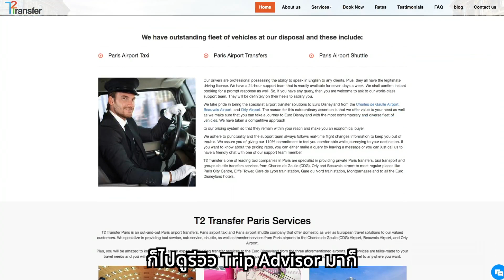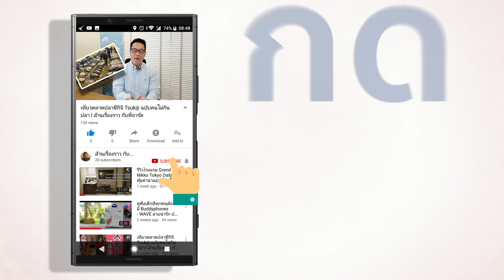วิธีเดินทางจาก Paris ไป Disney ฉบับสายเปย์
ใครมีแผนเดินทางไปเที่ยวฝรั่งเศส ย่อมมีโปรแกรมไปแวะเหยียบ Paris Disneyland แน่นอน ซึ่งมันตั้งห่างจากตัวเมืองปารีสไปประมาณ 60 กิโล

การเดินทางจากโรงแรมต่าง ๆ ในกรุงปารีสมีมากมายหลายแบบ แน่นอนหลายคนคงบอกให้ขึ้นรถไฟ โน่นั่นนี่ แต่พี่อาร์ตมันไม่ใช่ไง พี่เป็นคนรักความสบาย ยิ่งเดินทางกับครอบครัวแล้วยิ่งพยายามเฟ้นหาวิธีการเดินทางที่สะดวกที่สุดในราคาที่ดีที่สุดเสมอ หลังจากกูเกิ้ลศึกษาทั้งรีวิวไทย รีวิวเทศ ก็พบวิธีที่ถูกสไตล์ขี้เกียจของเรามากที่สุด ซึ่งก็เป็นที่มาของคลิปนี้จ้า